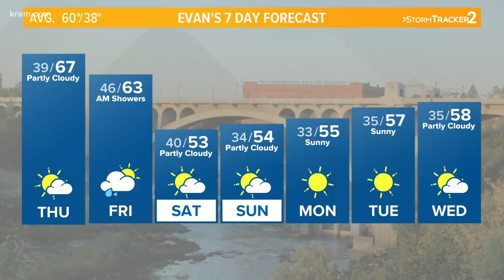KREM Weather at Noon, April 25, 2019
KREM weather forecast for eastern Washington and North Idaho at noon on April 25, 2019.